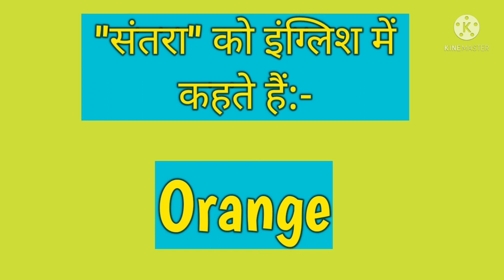"संतरा" को इंग्लिश में क्या कहते हैं?